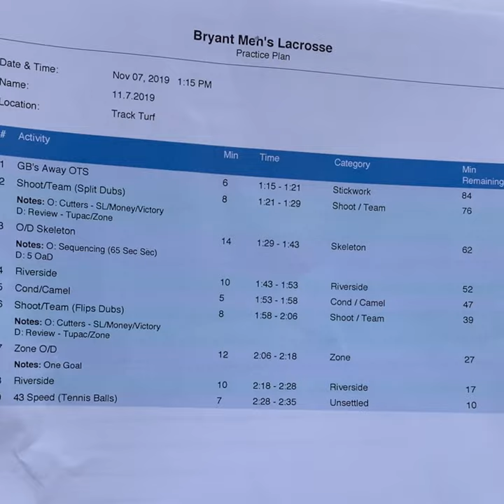Jack Piatelli At Bryant Lacrosse Practice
Jack Piatelli watched how Bryant Head Coach Mike Pressler conducts his practices